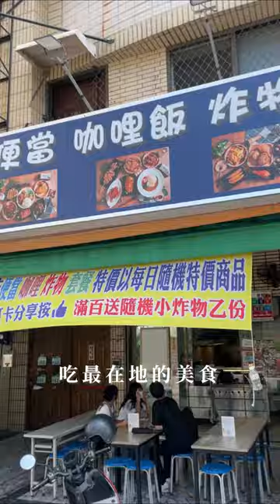台灣高雄美食｜饗賀食堂｜齁❗️這有誰不愛♥️超大厚雞排一口咬下🐔Juice💦酥脆多汁｜梅森Maysun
齁❗️這有誰不愛♥️超大厚雞排一口咬下🐔Juice💦酥脆多汁
【 ιиfσямαтισи｜店家資訊 】
🚩 店名：饗賀食堂
📮 地址：806高雄市前鎮區復興三路102-1號
⏰ 時間：10:30–22:00（週日休）
🐷 粉專：饗賀食堂 厚雞排
💬 你們猜這一份多少錢❓
酥脆的紅燒肉超大的雞排
高雄人都吃這麼好的嗎❓
今天帶你們到高雄饗賀食堂
吃最在地的美食✨
🎬更詳細分享都在影片中...More
💈髮型：@nick_waving
👟穿搭：@salut__men

影片創作者
🇹🇼 用脂肪和聲音影像創作的部落客家人
☀️ 心┌　　　　　　　　　　 ┐
🌤 分
⛅️ 享 肚子好餓！晚餐吃啥？
🌥 熱
☁️ 量└　　　　　　　　　　 ┘